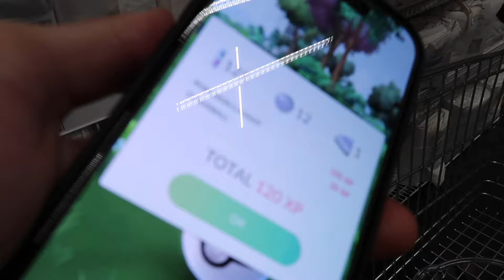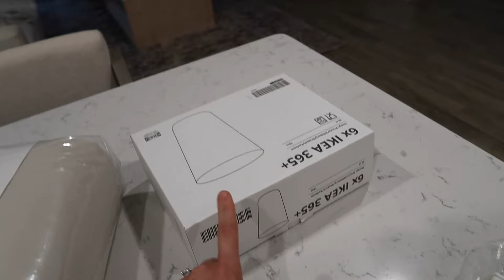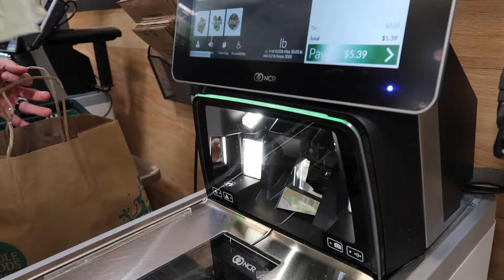WEEKEND VLOG: more plastic surgery? ikea/crate & barrel haul, new Dyson vacuum!!